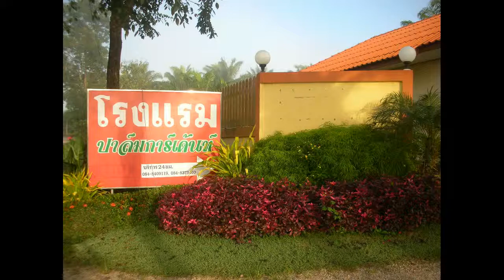X9 KONVOI : EXPEDITION TO 1000 CORNERS THAILAND (11) DEC 2012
Phitsanulok, Nakhon Sawan, Chumporn and end journey to Padang Besar